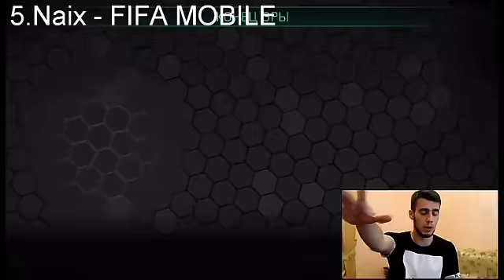¡¡TOP 5 SOBRES!!FIN DE ERA//INCREÍBLE REACCIÓN DEL #3//MEJORES SACADAS NÍVEL DIOS//FIFA MOBILE 18 😱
CONTACTO✋/PUBLICIDAD✅/NEGOCIOS

DISEÑADOR✋

✔YO MISMO

EL DIA DE HOY ESTAMOS EN FIFA MOBILE 18 EN EL NUEVO EVENTO Y EN ESTE VIDEO TE ENSEÑO A CONSEGUIR JUGADORES Y MONEDAS GRATIS SIN METER DINERO AL JUEGO Y PUEDAS HACER TUS PACK OPENING Y TE SALGA MESSI NEYMAR ETC SUSCRIBETE SI TE GUSTA Y SI EL VIDEO FUE DE TU AGRADO TAMBIEN SE AGRADECE TU MARAVILLOSO LIKE QUE ME AYUDA UN MONTON Y COMPARTE